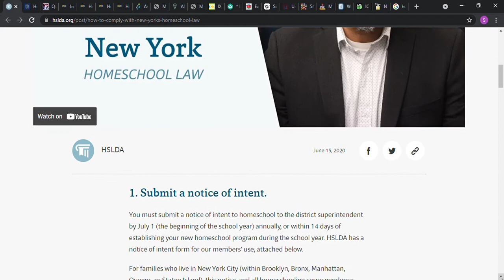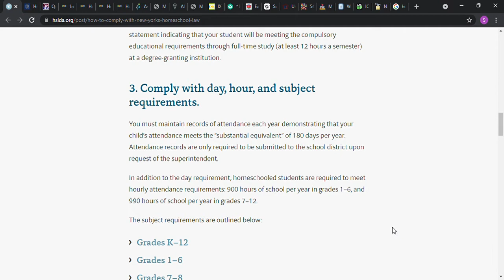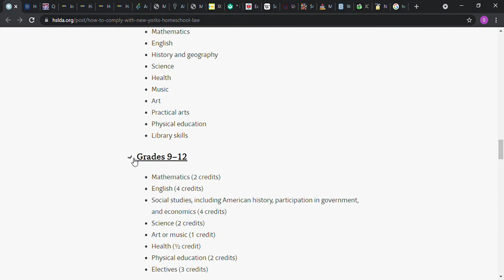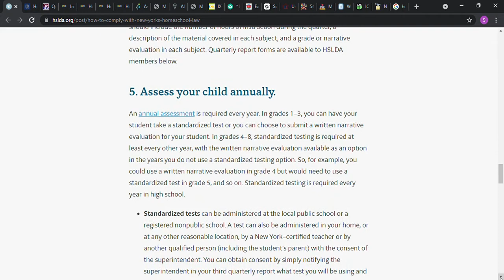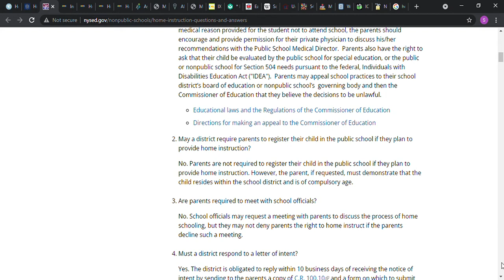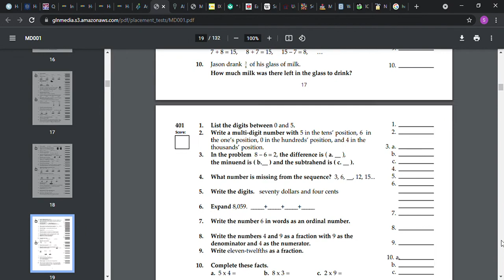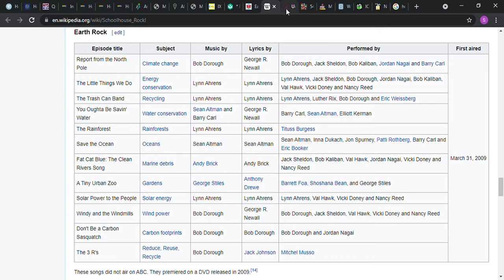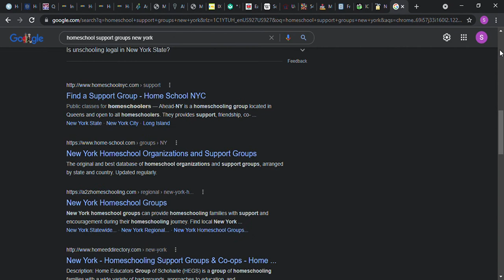How to Homeschool in the state of New York, Homeschooling, NY Home School Curriculum, Portfolio Idea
How to Homeschool in the state of New York, Homeschooling, NY Home School Curriculum, Portfolio Ideas
My Opinions, Not Legal Information.
You can go to the HSLDA website or NY Department of Education website to see any updates or what the rules and regulations are for Homeschoolers to follow in order to Home School in the state of New York.
You can find free curriculum online. You may find workbooks and textbooks at local thrift stores or through local Home-School support groups.
You can watch my video on How to Create a Better More Complete Homeschool Portfolio for more information on Creating Portfolios.
There are websites online that offer free curriculum at the time of posting this video such as IXL, Khan Academy, Allinonehomeschool, Hippocampus, and athomemiddleschool.
When you are homeschooling you want to make certain that you teach the main subjects but understand that you can add on other subjects as well. When you keep track of their records and attendance you can list things like swimming lessons, piano lessons, horseback riding lessons, and you can even list hiking as part of P.E. If you list Field Trips such as going to a Museum, an Art Gallery, Aquarium, Zoo, or even a live Theatre. Playing games such as Chess, Monopoly, Clue, Scattergories, Hangman, Yahtzee, Scrabble, Backgammon, Trivial Pursuit, Dominos, Cribbage, and other board games helps to teach them various subjects and can be utilized here and there to break up the monotony in your homeschool and to make it a bit more fun. Keep in mind that there is a list somewhere of things that they need to learn in each subject that year that you want to make certain that they learn and that you can't spend all day everyday playing board games and going to museums. That is not what I meant.
It is recommended by most websites that deal with home instruction that you keep a portfolio of the daily lessons that were taught to your students that include the date, the subject, whether taught online, book, workbook, or orally, (the name of the book or website) along with what they were doing as far as the activity - for example -
Day 1, Aug 5th, 8am History / Reading, Studying, & Thinking - allinonehomeschool.com listen to Paul Bunyan story, read Paul Bunyan story, watching Paul Bunyan video & oral discussion. Learned about Tall Tales and how to make on up. (break within for 10am snack) 10.30am Math - allinonehomeschool.com greater than less than game, Schoolhouse Rock Multiplication songs videos on youtube 0, 1, 2 times tables,. Noon Lunch 12.30 English / Reading - allinonehomeschool.com reading Tongue Twister, writing name, address, phone number 1.30 Health - Played Calorie Counting game (from Day 10 of allinonehomeschool) 2.00 Bible Study Matthew Jesus is born 2.30 Wrote spelling words. 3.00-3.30pm Art - drawing
You may also choose to keep a folder of your field trips including leaflets, photos of your child on the field trip, or written work of your child about the field trip even if it is about what they learned or what they enjoyed the most about it.
You may keep a page with a list of websites, books, workbooks, games, magazine subscriptions, and other materials you will or have been utilizing for homeschooling.
You can print out the curriculum for the website or books index or contents page to add to your portfolio as well.
Written work from the student from at least of few pages each month of each subject should be included in the Portfolio.
Portfolio List
Placement Test Taken
State Homeschool Laws
Copies of Forms Filed
2 Calendars
Brainstorming favorite resources
Actual List of Resources to use, online curriculum & a workbook, fieldtrips
Print out of contents from webpages like IXL and workbooks
Sample work of the student
Proof of field trips taken
weekly schedule
Daily Log of activities
Assessments, Tests, Self-evaluation
Volunteer Work with Certificates, and/or records of outside classes taken
Contacts with emails and address for school and support groups
Field Trips with a flyer and  page of work and date, Career Study Field Trips: Hospital, Veterinarian, Hotel, Factories, Chamber of commerce (also point out how people have and utilize general knowledge skills. Maybe have student create questions and ask questions about how their skills, education, daily activities (or clients or thru emails or presentations(daily computer usage), maintaining schedules, meeting deadlines, problem solving skills, planning and organizing skills, and leadership skills. Ask if can record audio or video footage for the student to use later to review and have them write a paper about it. May help them chose a career or even just with interviews later, and their communication skills.
I hope that this helps someone out there.